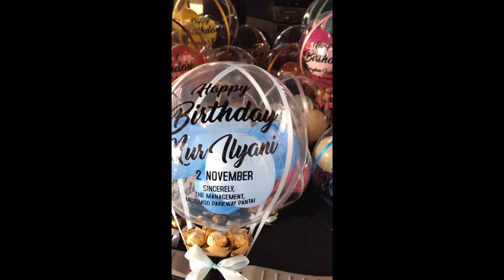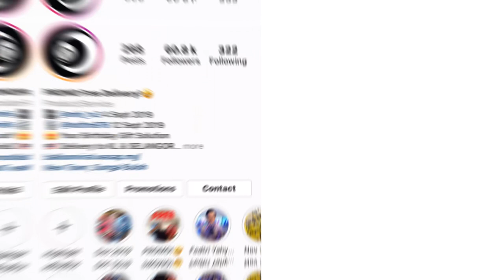Balloon Viral Design | Hot Air Balloon ideas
This video is made to show you guys how we can make balloons as a beutiful gift & ideas

Please leave us comment bellow so we can improve our up coming videos